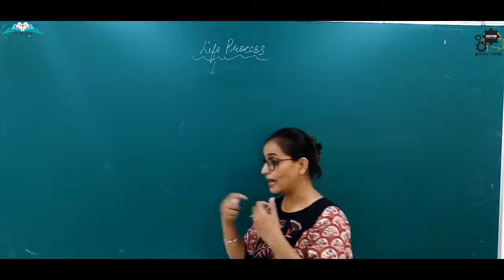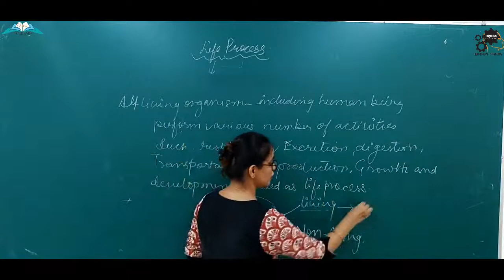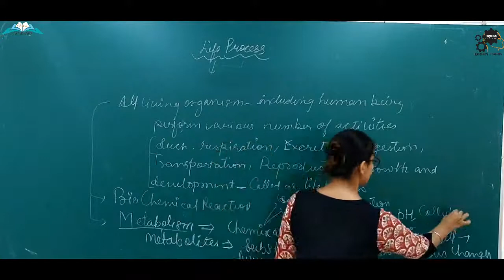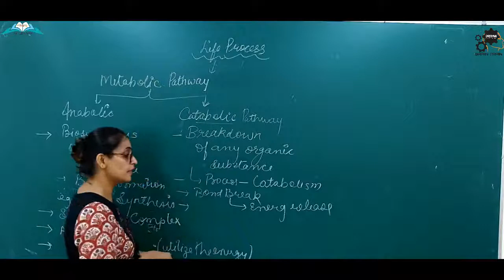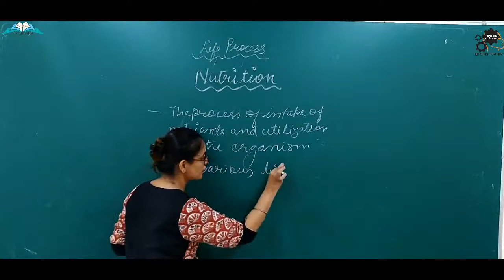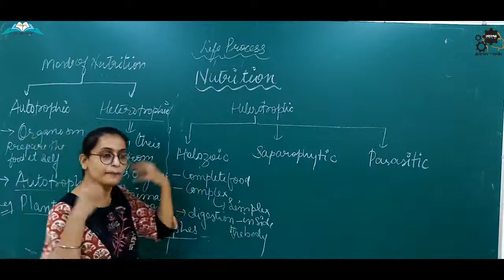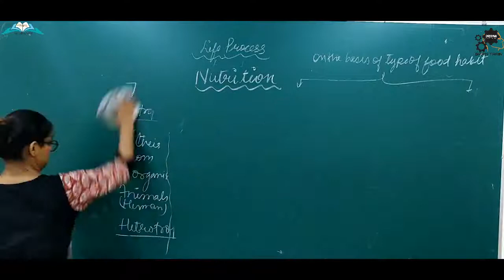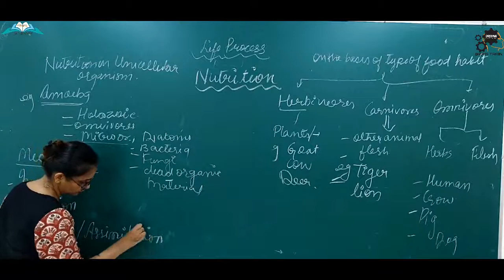LIFE PROCESS | LECTURE-1 | SCIENCE |CLASS-10 | BY P.K MA'AM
life processes class 10 science biology mcq,
life processes class 10 science biology one shot,
life processes class 10 mcq,
life process mcq,
life processes in living organisms class 9,
life processes in living organisms part 1 class 10 science biology,
life processes in living organisms part 2 class 10 science biology,
life processes living organisms part 2 class 10 science biology,